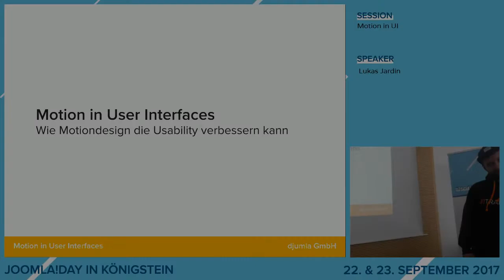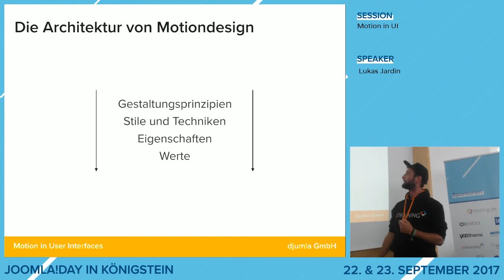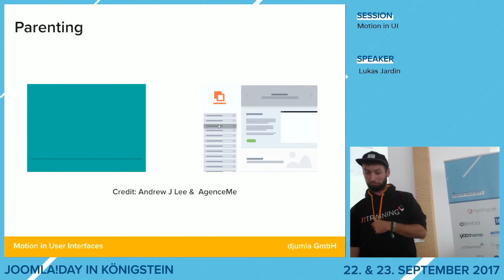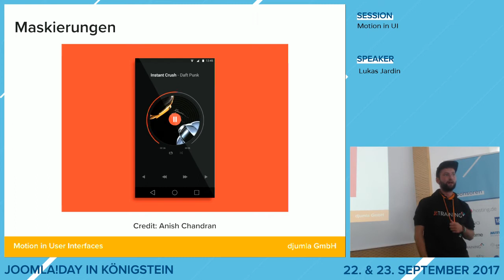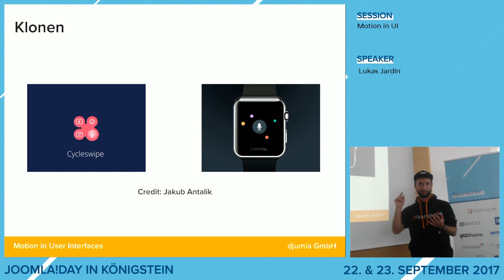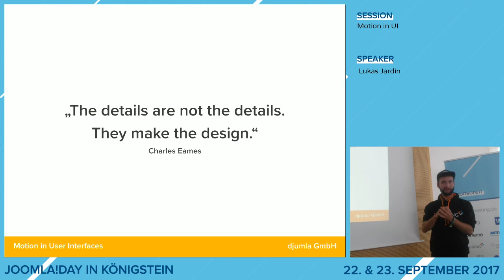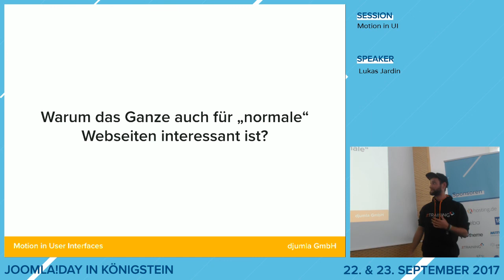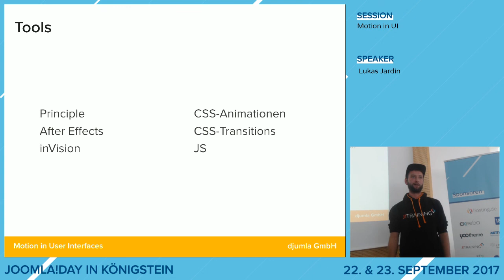JD17DE - Motion in UI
von Lukas Jardin